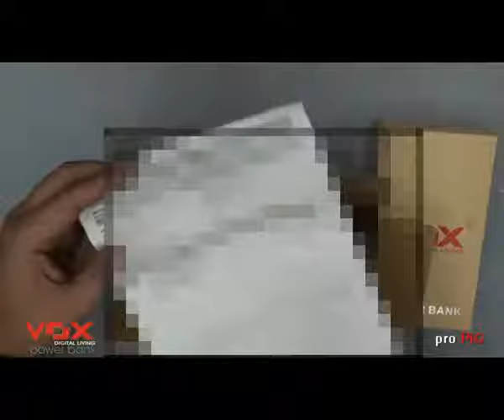Unboxing VOX 22000 mAh Power Bank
Snapdeal.com lam atangin rawn thleng ve hlawl mai...hawn tawh hnu hawng tha leh hahahahahaha